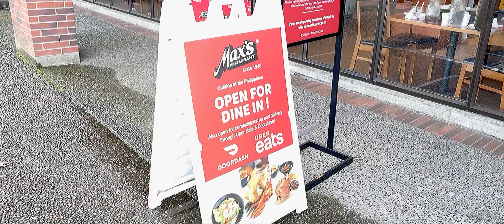Max restaurant Vancouver | Pansit palabok | Lumpiang sariwa | Halo halo